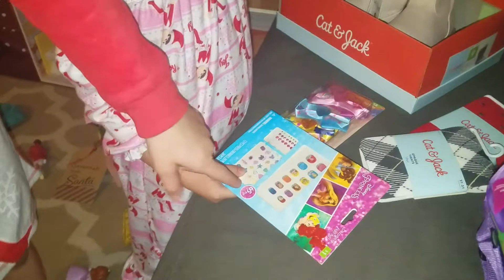Christmas 2016 Savannah